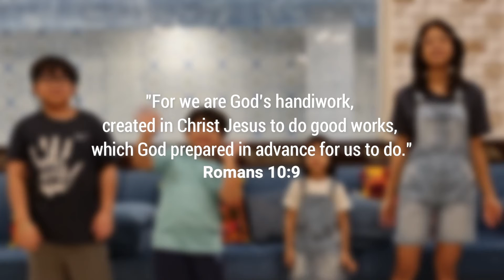Made For This | Lifetree Kids | WonderfullyMadeKids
"Made for This" by Jay Stocker.
Used by temporary permission by Group Publishing, Inc.

WonderfullyMadeKids.Com